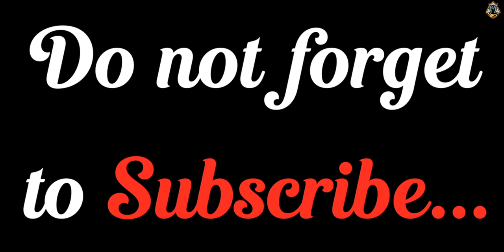Fishdom Ads Mini Games 11.3 Hungry Fish || Fishdom today challenge | Try to solve the level in 1 try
🔰FOLLOW US🔰  ⤵